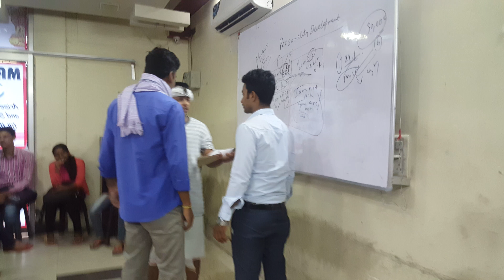SKIT AND DRAMA AT DEZIRE CAREER POINT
ENGLISH SPEAKING BY TARUN SIR AT ALAMBAGH LUCKNOW